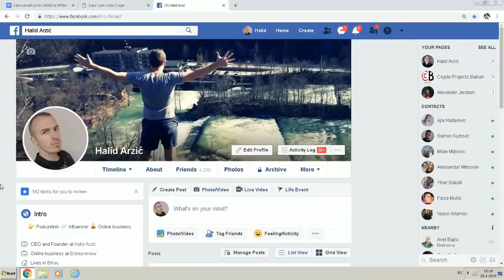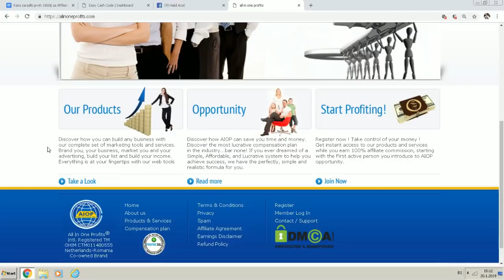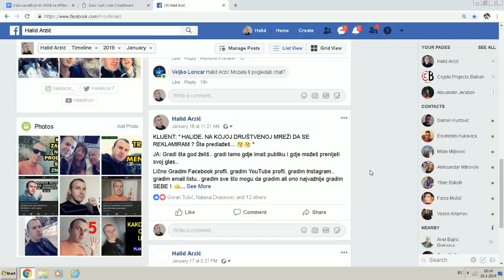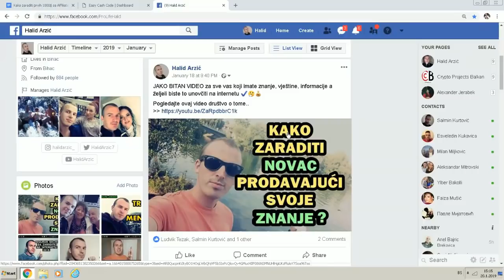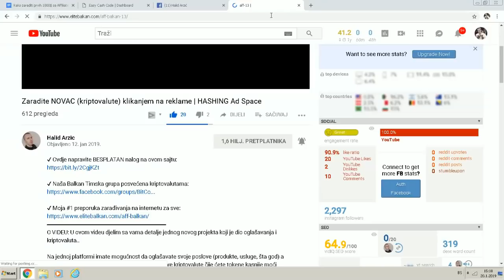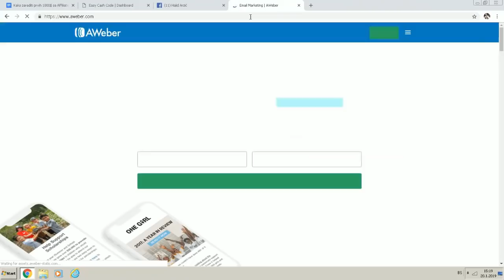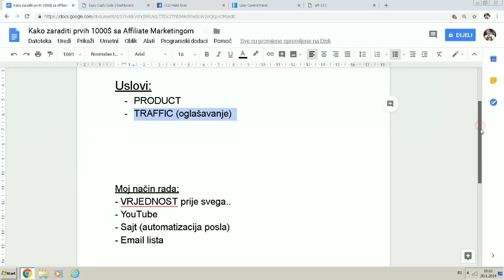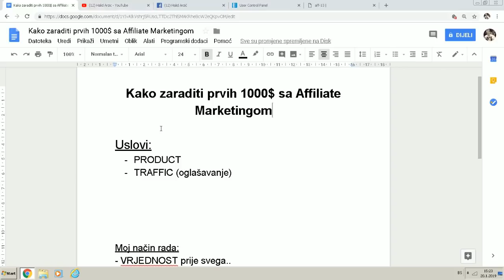Kako Zaraditi Prvih 1000$ Na Internetu?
O VIDEU: U ovom videu Halid djeli sa vama strategiju i ideju kako možete da zaradite prvih 1000$ na internetu sa Affiliate Marketing poslovnim modelom.. Affiliate Marketing je poslovni model koji vam omogućuje da promovišete produkte i usluge drugih ljudi (firmi, kompanija isl.) i gdje možete da zaradite novac, svaki put kad neko preko vašeg linka kupi taj neki određeni produkt i uslugu..

Pišite u komentarima svoje dojmove..